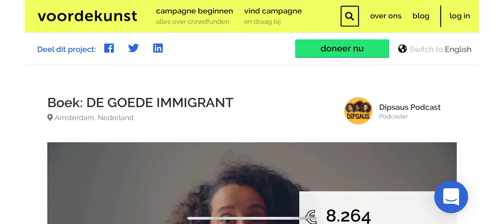Update Voordekunst Crowdfunding De Goede Immigrant